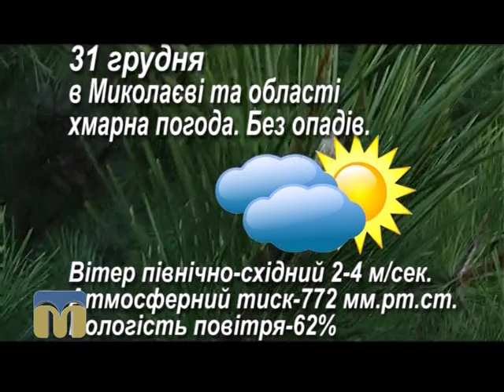Народний календар 31.12.2015